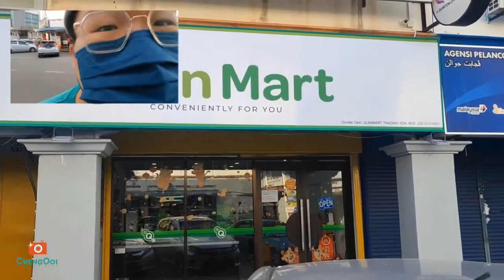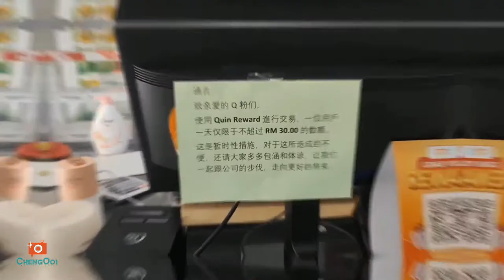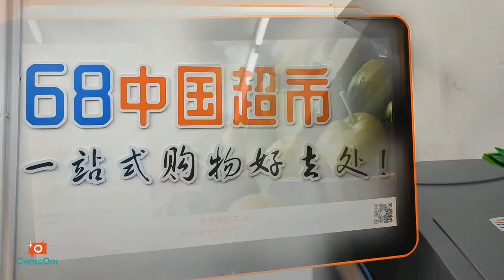新年篇【Vlog267】 ： 被感染后的吉打 第31集 之 迎接虎年 9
探店 ：
~华宝楼大酒家
~Quin Mart Simpang Kuala
~68 中国超市 Simpang Kuala
~海头街